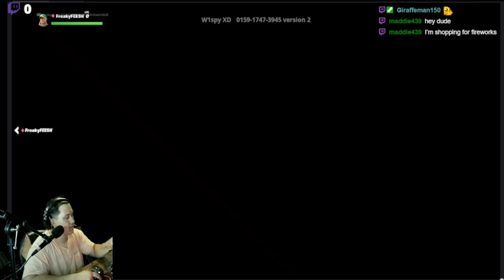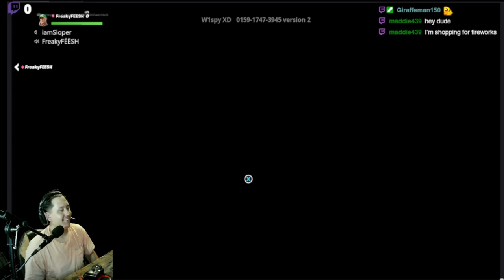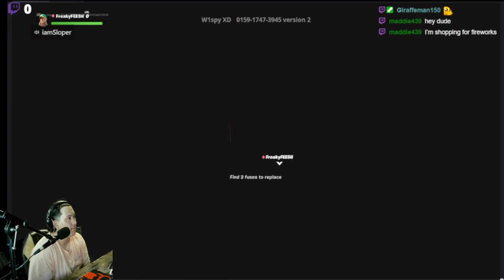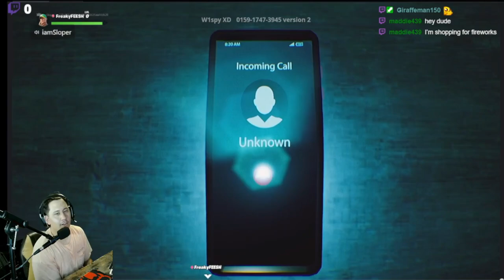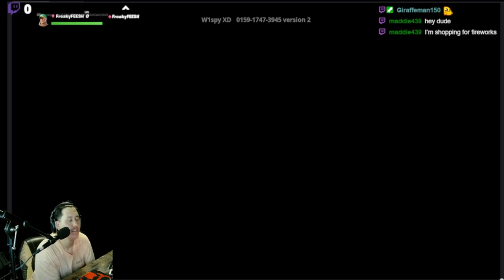THE NANNY [horror game] wiith my brother